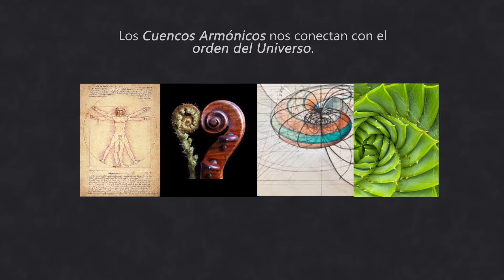Introducción al uso de cuencos tibetanos. Modulo I : Aprende a tocar tu cuenco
Duración 3:15 hs (video 1:45hs  más Encuentro Zoom posterior 1:30 hs).

Taller Online (video) de 1:45 hs., que podrás realizar en el momento que quieras. Te recomendamos ya tener un cuenco para ir siguiendo los ejercicios.

En este  taller aprenderás:

    A percibir diferentes características sonoras en los cuencos.
    Técnicas para tocar sus diferentes sonidos.
    Los fundamentos del uso de estos instrumentos desde la física del sonido.
    Las características sonoras de los cuencos armónicos.
    Su relación con la clave de vibración armónica presente en toda la Naturaleza.
    Uso del cuenco en meditación con sonido.

Estarás haciendo ejercicios para desarrollar diferentes habilidades de escucha y diferentes formas de tocarlo.

Encuentro Zoom de 1:30 hs. Participarás de este encuentro una vez que hayas hecho el taller online y hayas practicado.

Durante este encuentro Albert

    Corregirá formas de toque,
    Sumará ejercicios para enriquecer tu práctica personal
    Contestará dudas y preguntas

IMPORTANTE: Tendrás acceso ilimitado al curso por un plazo de 30 días posteriores a tu compra.

Instrumentos necesarios:

    Cuenco con baqueta